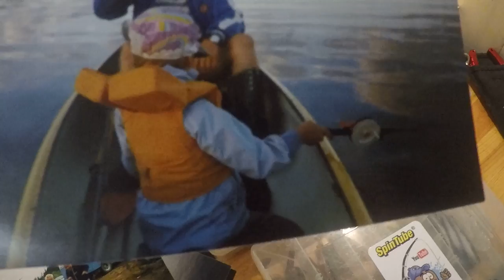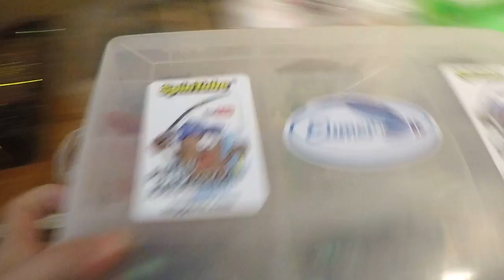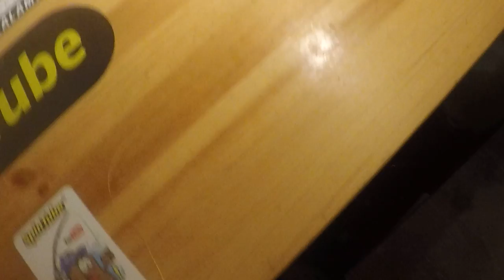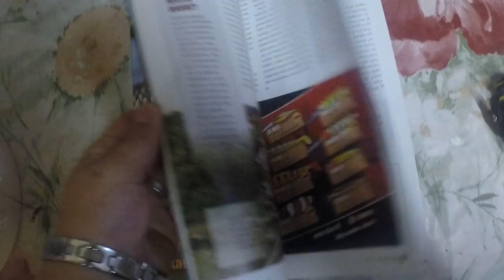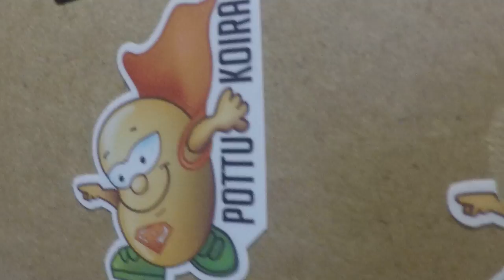Sunnuntain juttuja luolasta